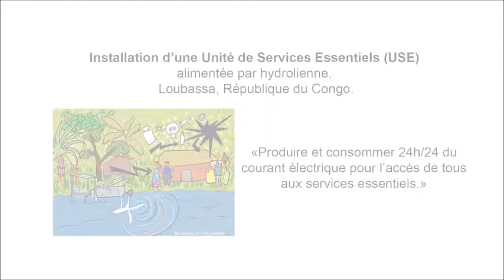Mise à l'eau hydrolienne Hydro-Gen à Brazzaville, septembre 2021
Hydro-Gen est un système hydrolien complet, tout intégré sur une petite barge, avec une turbine qui sort de l’eau aisément et vient se mettre sur le pont de la barge. Elle permet la production d’énergie électrique renouvelable, non-intermittente, à très bas coût.

Hydro-Gen is a complete tidal turbine system, all integrated on a small barge, with a turbine that easily emerges from the water and is placed on the barge's deck. It allows the production of renewable, non-intermittent electrical energy at very low cost.